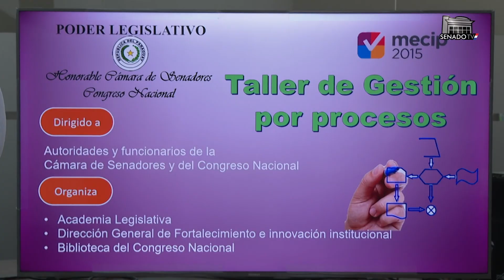Organizado por la Academia Legislativa prosigue el Taller en gestión de procesos